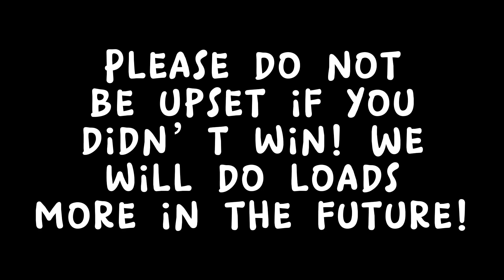SORRY THAT ITS SOOO LATE!!